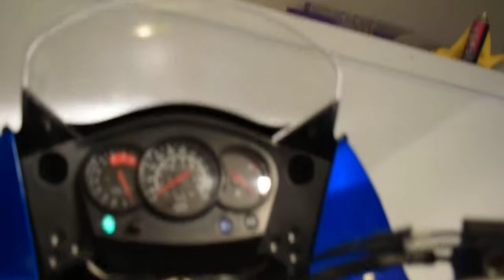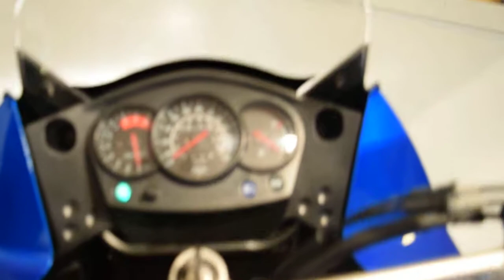2011 Kawasaki KLR 650 Used motorcycles for sale at Monster Powersport, Wauconda, IL